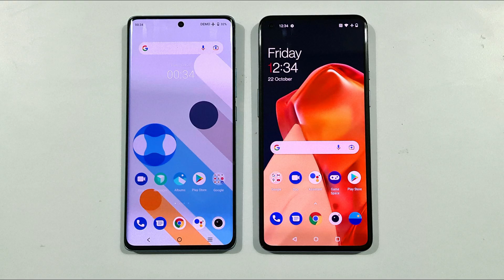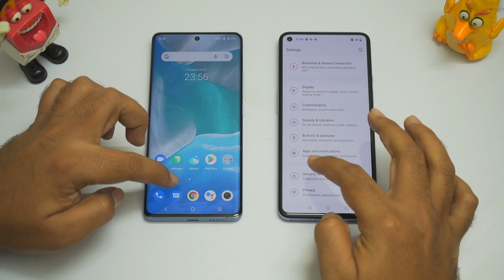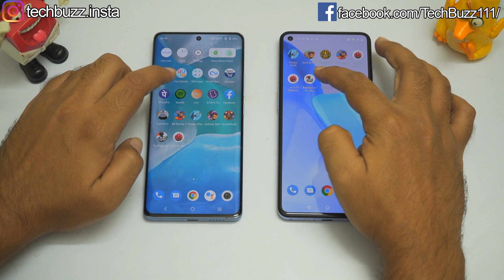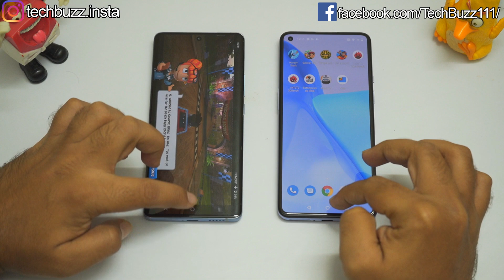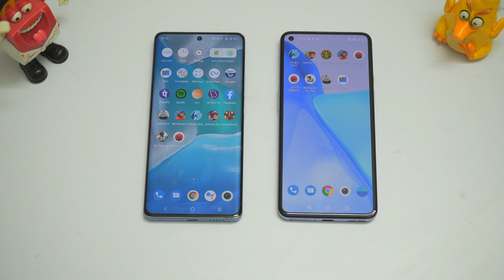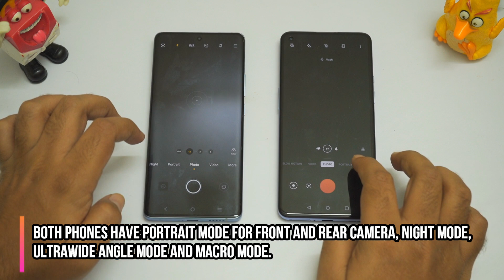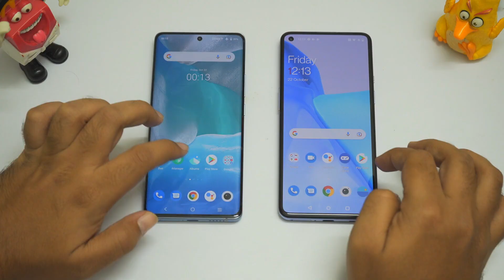Vivo X70 Pro Vs OnePlus 9 Speed Test | Camera Test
A Detailed Comparison between the latest flagship phone from Vivo, Vivo X70 Pro and 2021 OnePlus flagship, OnePlus 9, Speed Test, Benchmarks, Camera Test, Display Test, Gaming Test and Features. is OnePlus 9 better than Vivo X70 Pro? Watch the video to find out.

Vivo X70 Pro Vs OnePlus 9 Full Comparison
Vivo X70 Pro Vs OnePlus 9 Speed Test
Vivo X70 Pro Speed Test
OnePlus 9 Speed Test

My Gears
Camera - Sony Alpha A7 Mark III